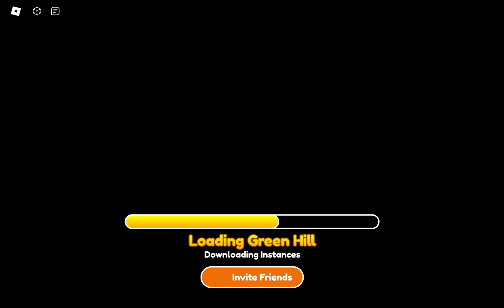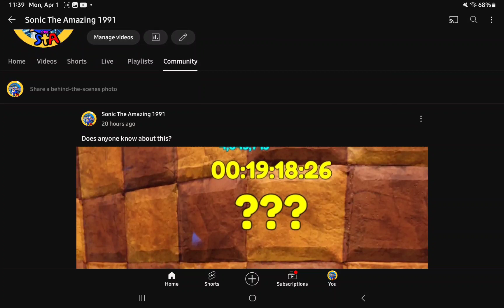Myth busting part 1 in SSS!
Sorry, no description, haha. I'm sorry. I was trying to do something funny, but enjoy the myths